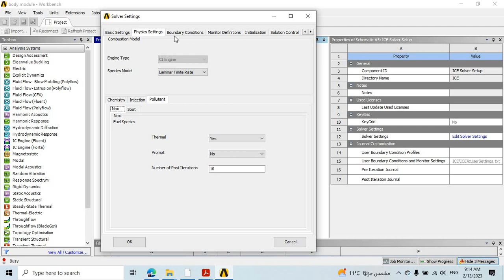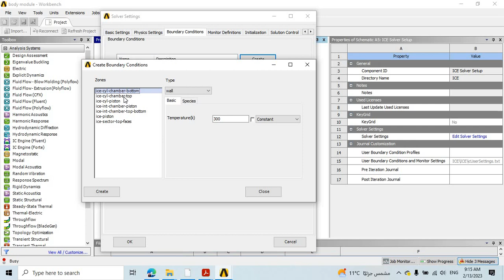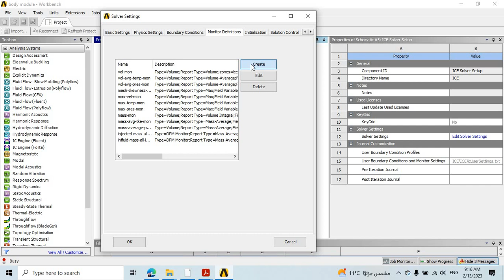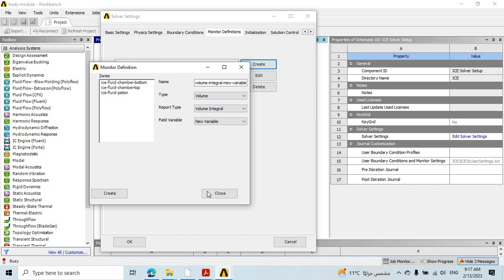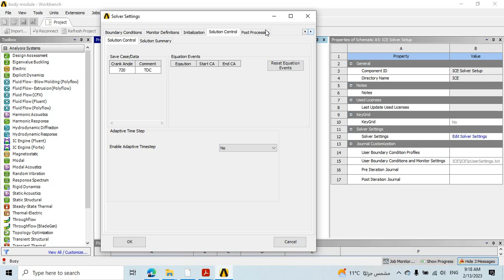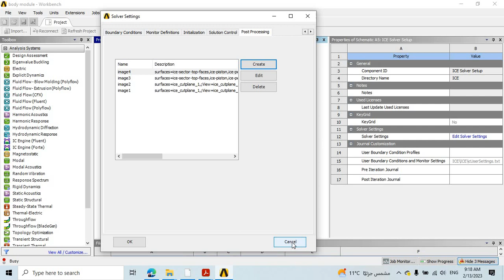7 solver setup-2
Input data about the engine, fuel injection, and the output results that you want to test